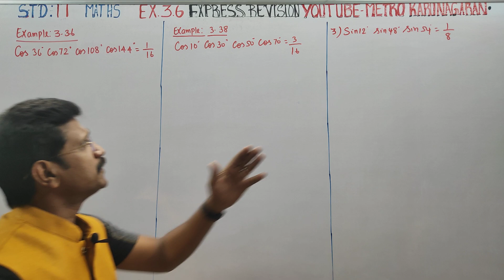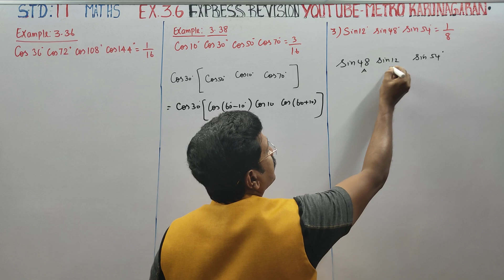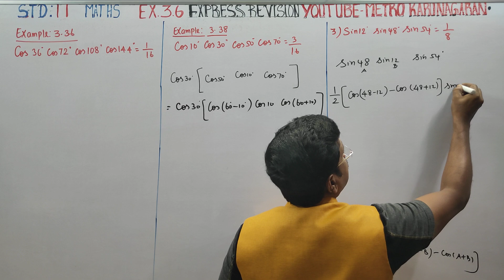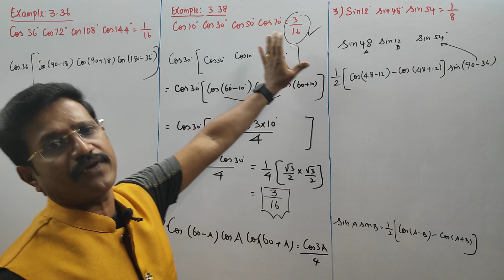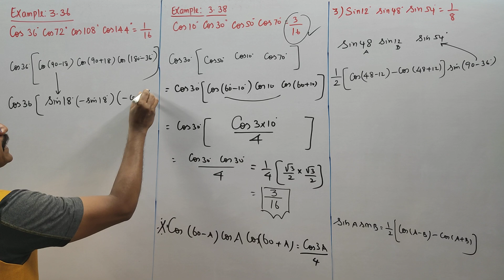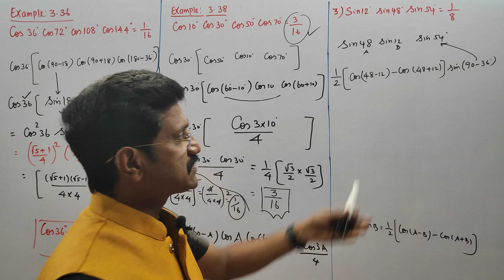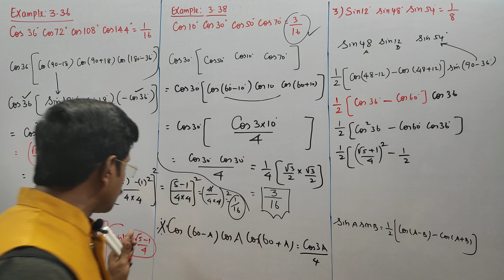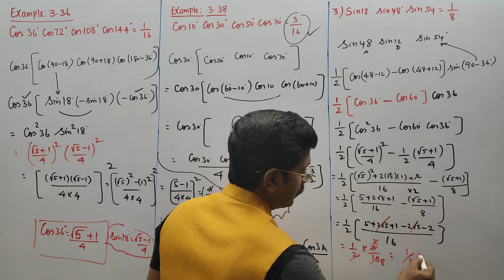11th Std Maths Ex.3.6(3), Example 3.36,3.38 groupingtechniques SUPER-FAST REVISION VERY IMPORTANT